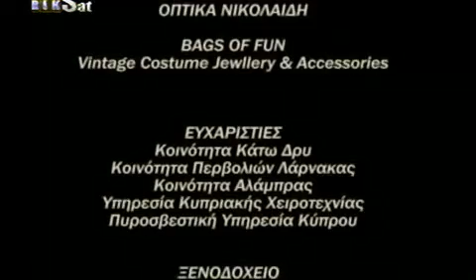RiK Bhmata sthn ammo S03E56 DSR GrLTv